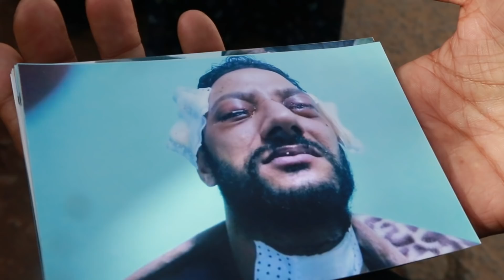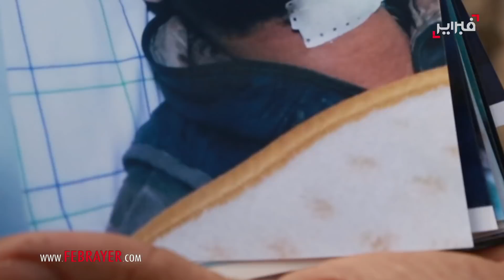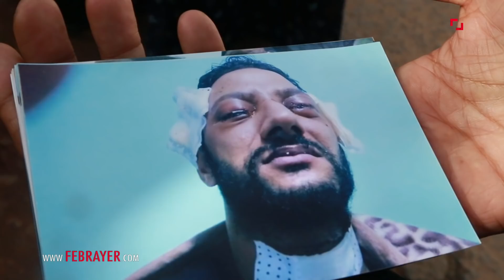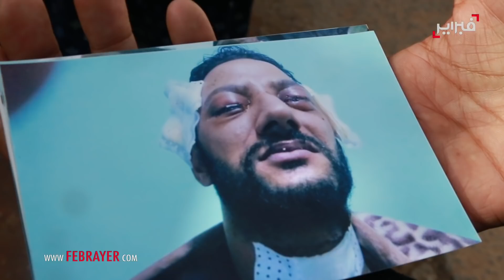فبراير تيفي | أسرة تناشد الملك : ولدنا إغتصبوه المحابسية و ذبحوه و حيدو ليه عينيه